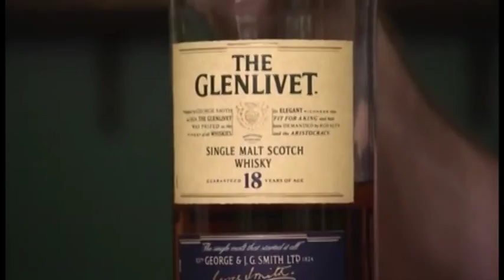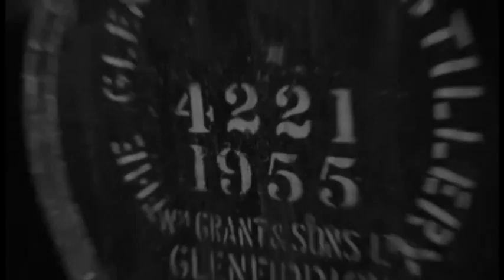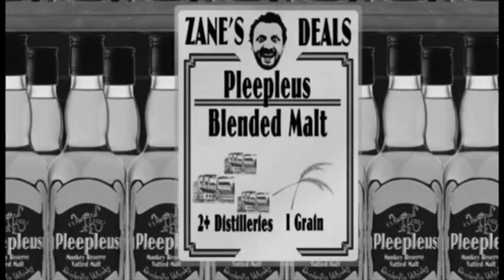Three Sheets Visit The Quaich Bar At The Craigellachie Hotel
Quaich Bar at Craigellachie Hotel — Also located in Speyside, this place is home to possibly the most types of Scotch that you’ll find anywhere. Mention Zane’s name (or “Three Sheets”) and you can take a dram off his bottle of Glenfiddich 18 (assuming there is still some left!). With almost 700 different types of scotch on hand, you can do a taste test of scotch from the different regions of Scotland to see if you can tell the differences.